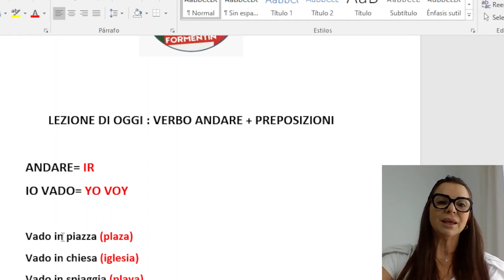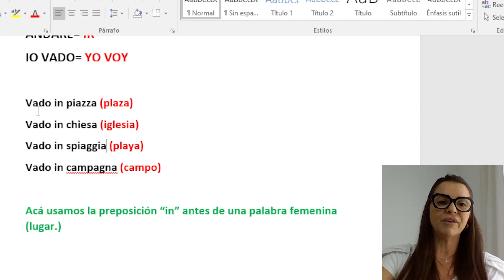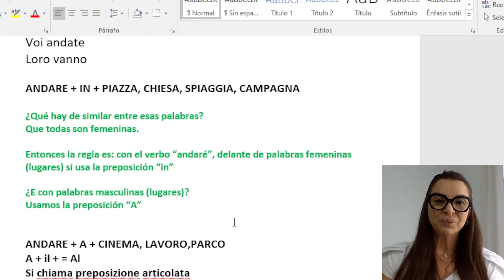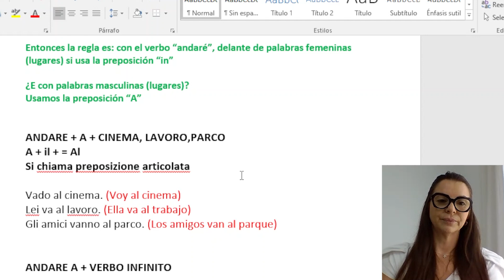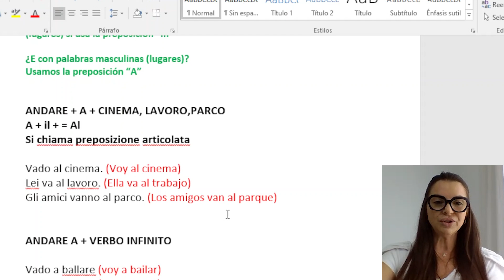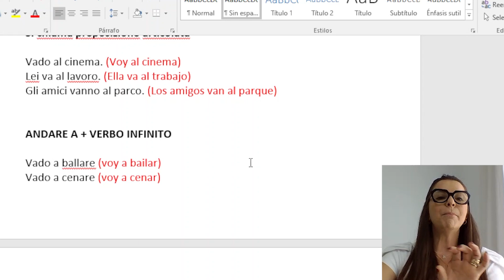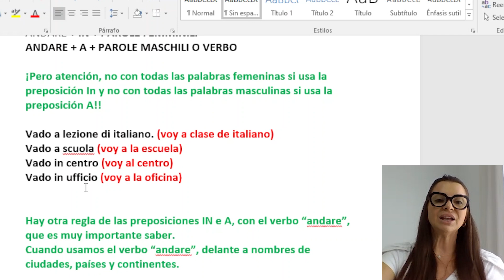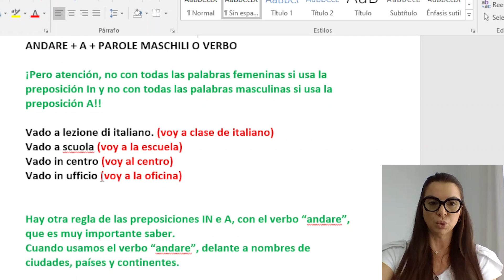Todas las formas de usar "Andare" en italiano | Clase de italiano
¡Todas las formas de usar Andare en italiano! Aprende este importante verbo y acércate a tu fluidez en italiano!